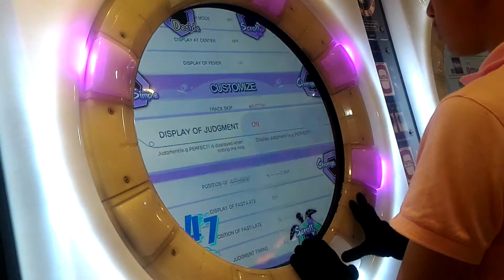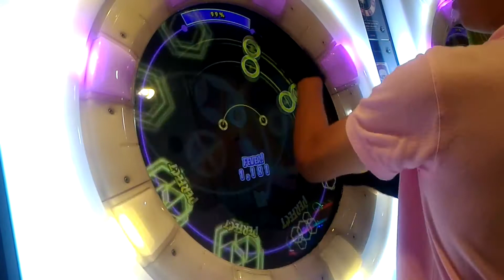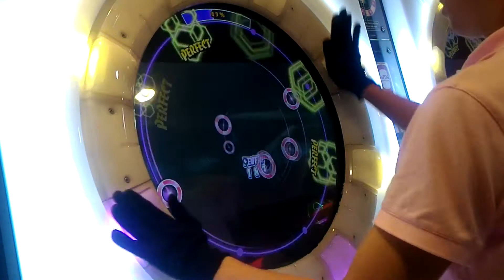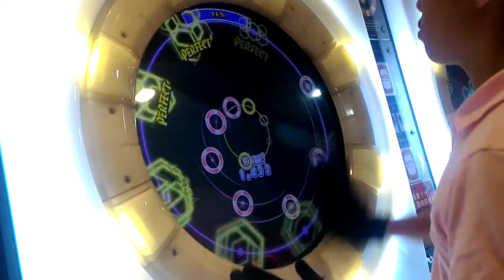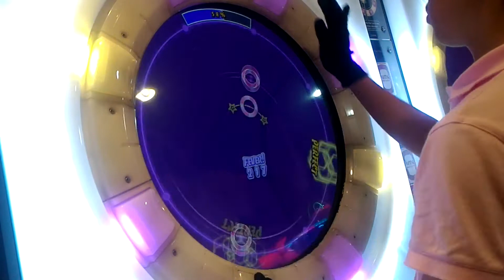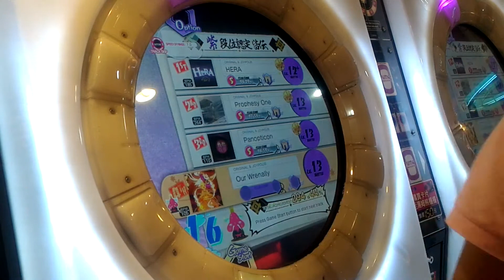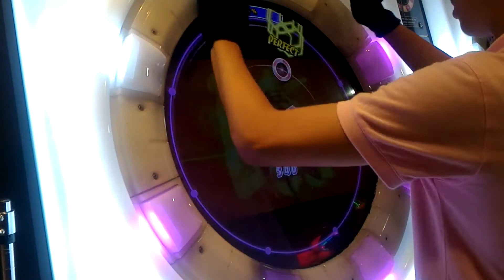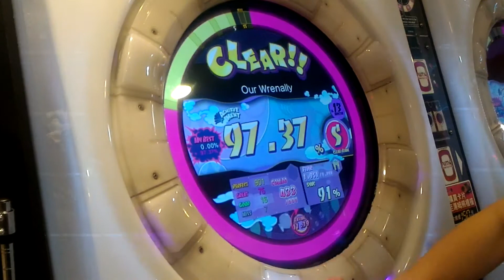[Maimai] 紫皆傳 免許！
旁邊的人好吵w
說實在我只是無聊練練歌
結果阿嬤後面莫名穩 就過了 自己也沒預料到